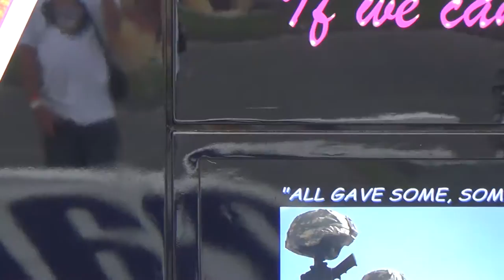Qual 1PT2 Big Rigs Raceway Park Diesel Truck Nats 2015